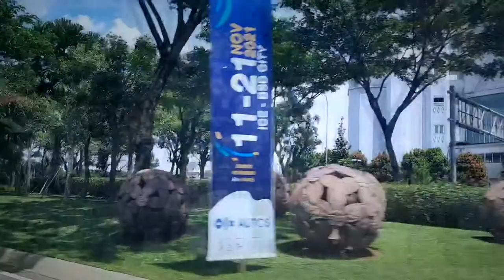4 Bintang MPV GIIAS 2021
Akhirnya desain MPV baru dari Toyota dan Daihatsu, yakni All New Veloz, All New Avanza dan All New Xenia mendapatkan pembaruan total. Mulai dari eksterior, interior, fitur kelengkapan dan optimalisasi di sektor mesin.

Tak ketinggalan dengan Mitsubishi yang memberikan tampilan facelift pada New Xpander. Tak lupa disematkan fitur electric parking brake membuat MPV ini lebih mewah.

Nah apa saja keunggulan lain dari keempat MPV baru ini, yuk simak liputannya di GIIAS 2021.